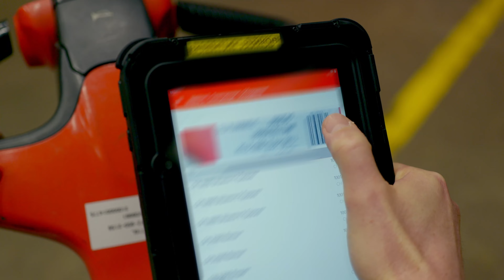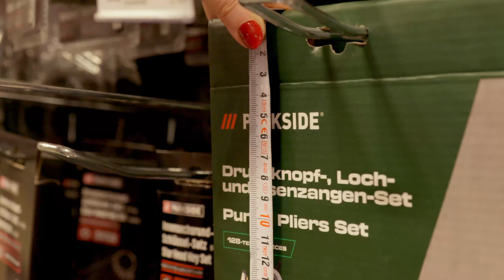18 години Kaufland България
🎊 По повод 18-ия рожден ден на Kaufland България ви споделяме как изглеждат 18 години, прекарани в компанията.

🥳 И в трите ни структури – Централен офис, Централен склад и филиална мрежа има колеги, които освен пълнолетието на Kaufland, празнуват и това на кариерата си в TeamKaufland.

👉 Илина Лозанова, Елена Янкова, Мирослав Мицич, Владимир Танчев, Светослава Тотева и Георги Иванов са част от колегите, които са с нас от самото начало, демонстрирайки нестихваща отдаденост, мотивация и принадлежност към многохилядния ни екип.

🙌 Всеки от тях има своята собствена и уникална перспектива и разнообразни знания, умения и опит, които допринасят за успеха ни като компания.

📽️ От кадрите във видеото ще разберете повече за дългогодишния им път в компанията и още интересни факти за това какво е да бъдеш истински Kaufländer.

❤️ Благодарим на всички колеги, които са с нас от самото начало за усърдната работа и доверието. Сигурни сме, че ги очакват още редица високи постижения в TeamKaufland.

Kaufland България е лидер в сектора на търговията с годишен оборот над 2 млрд. лв. и един от най-големите работодатели в страната с екип от над 7400 служители. През 2023 г. компанията разполага с 65 хипермаркета в 35 града. От старта си през 2006 г. в България до днес Kaufland се стреми да стимулира националната и регионална икономика и инфраструктурата по места, като приносът й към икономиката е 1.63 млрд. лв. Компанията непрекъснато развива своята политика за устойчиво развитие и под мотото „Действията носят промяната“ се ангажира с различни социални и екологични дейности – от използването на енергийно ефективни технологии и проектирането на нови сгради с мисъл за природата, през подкрепата на уязвими групи до намаляването на пластмасата.